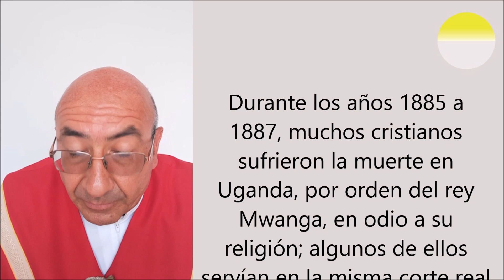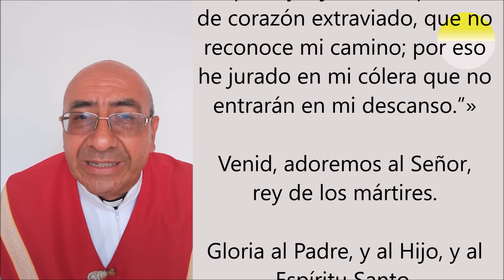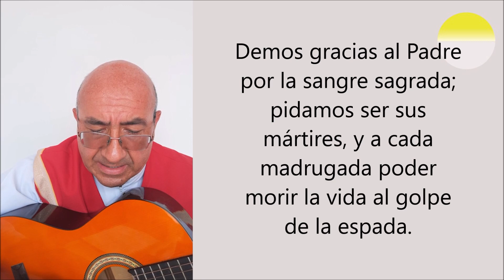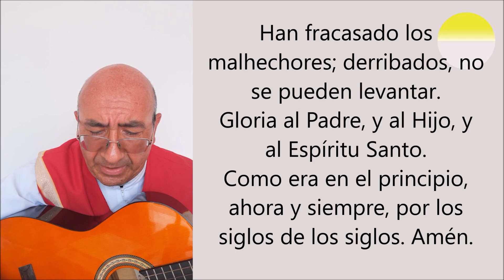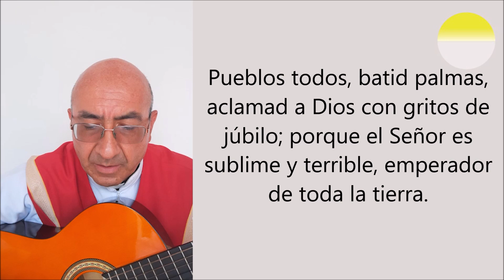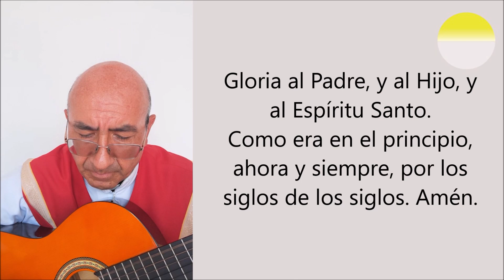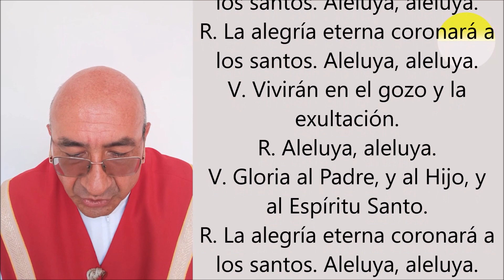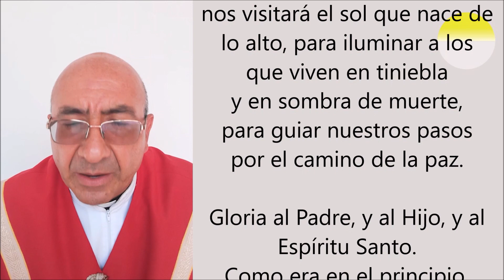LAUDES DE HOY, 3 DE JUNIO. ORACIÓN DE LA MAÑANA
Dale gracias a Dios por la bendición de haber despertado hoy
Laudes cantadas